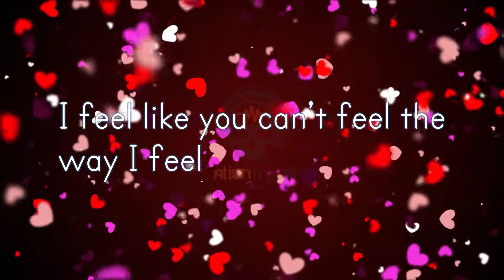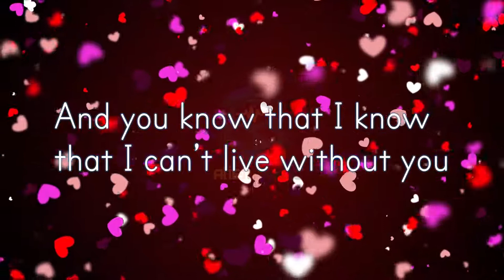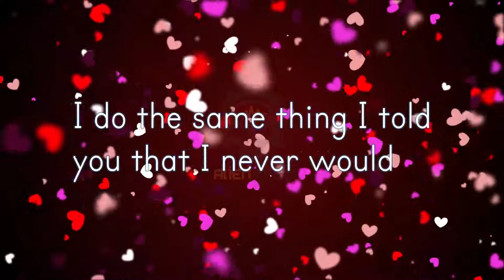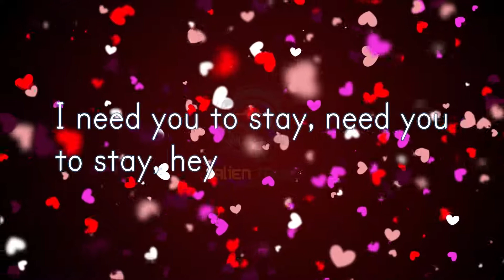The Kid LAROI, Justin Bieber - Stay (Clean Lyrics)